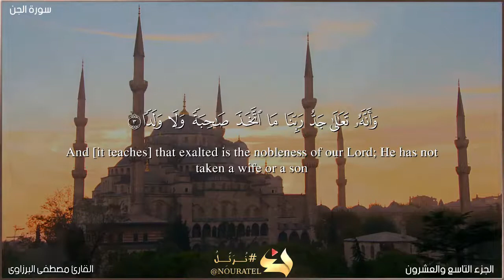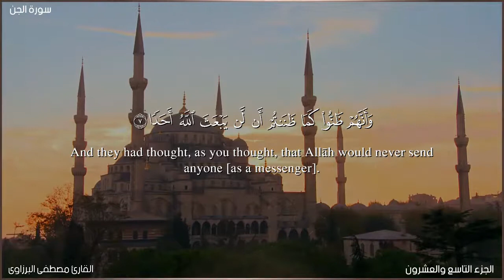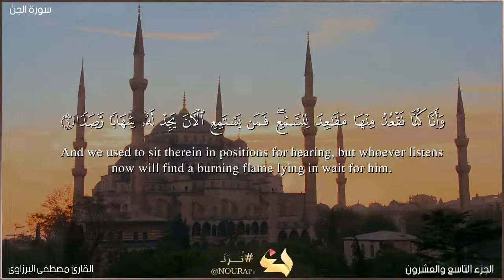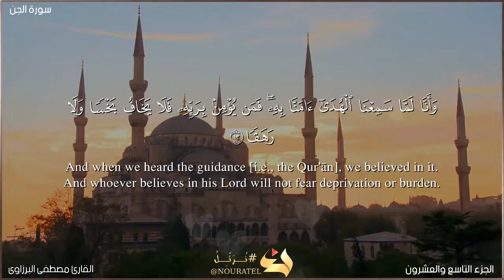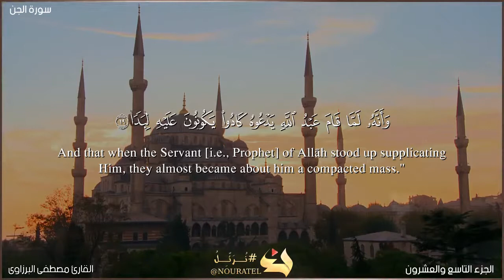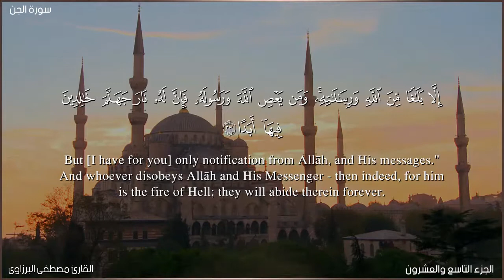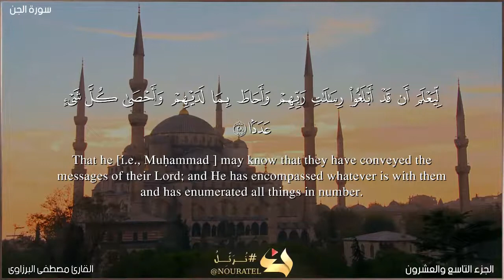سورة الجن كامله مكتوبة | تلاوة خاشعة بنبرة هادئة تريح القلب | القارئ مصطفى البرزاوى 2022